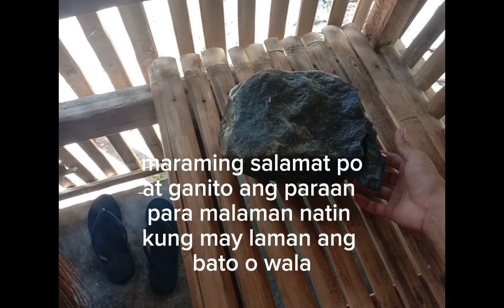GRABE ANG BISA NG MAGNET,MALALAMAN NATIN KONG MAY LAMAN O WALA ANG MGA BATO!!!😱😱😱😱,,sandara Roon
MAGNET ay isang paraan upang malaman kung totoo bang may laman ang isang bato.Minsan ito ang ginagamit na mga eksperto sa pagtuklas ng mga dumidikit na bagay gaya ng bakal,lata,nickel ore,stainless,manganese at iba pang mga metal sa lupa.Kadalasan ginamitan din ng mga magnet ang ibang radyo.At.malaking tulong ang magnet sa ating buhay dahil dito nalalaman ang walang silbing mga bato o may silbi.Pero hindi lahat ng bato ay pwede gamitan ng magnet dahil ang iba ay mga hiyas o walang laman.

sandara Roon